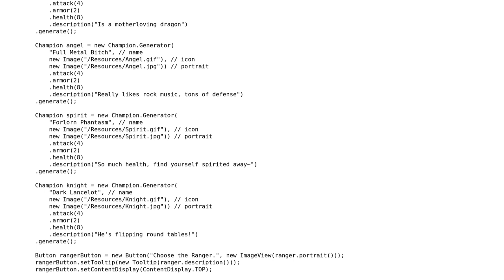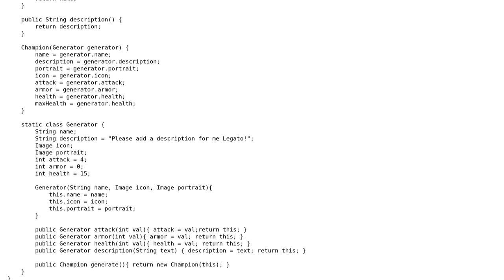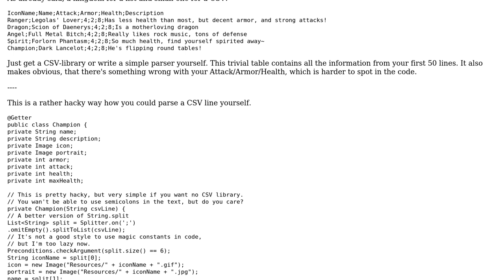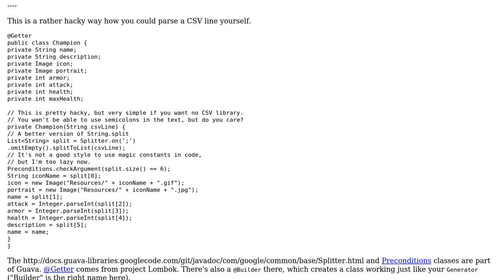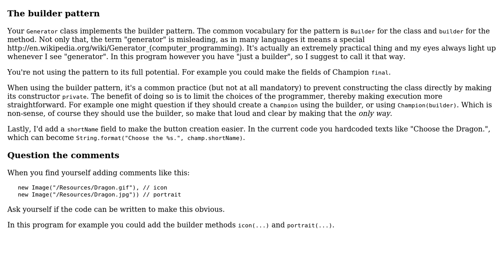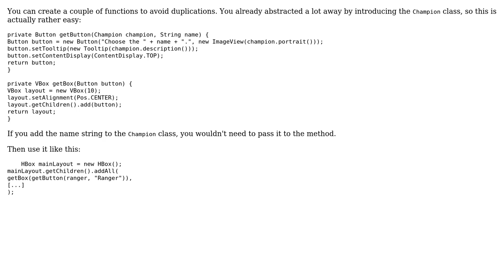Student Showdown - Q and A battle game, part 1: The Champions (4 Solutions!!)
Student Showdown - Q and A battle game, part 1: The Champions

With thanks & praise to God, and with thanks to the many people who have made this project possible! | Content (except music & images) licensed under CC BY-SA | Music | Images & others | With thanks to user tim user Simon Forsberg user maaartinus user Legato user janos user 200_success and the Stack Exchange Network Trademarks are property of their respective owners. You are responsible for your own actions.